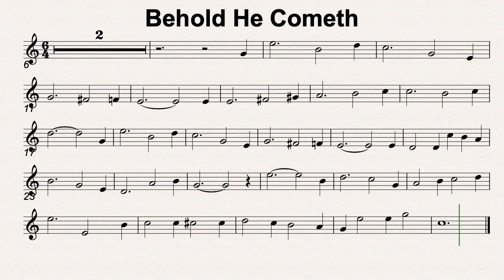C Maj 68 Behold He Cometh 50bmp